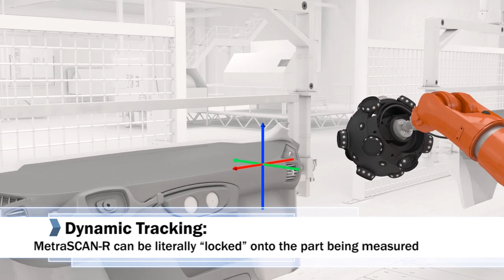(2013) Robot-mounted optical 3D CMM scanners for on-line inspections: The MetraSCAN-R series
Part of Creaform's MetraSCAN 3D line-up, the robot-mounted MetraSCAN-R optical CMM 3D scanners are fast and accurate devices designed for the automated 3D inspection of parts on and off the production line. In combination with industrial robots, the MetraSCAN-R series increases the reliability, speed and versatility of the on-line inspection and quality control (QC) process.